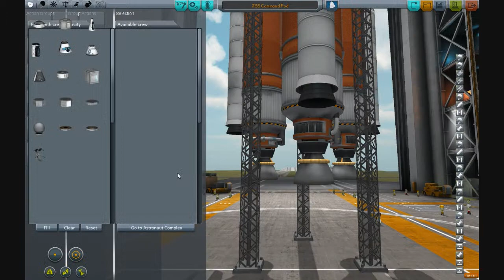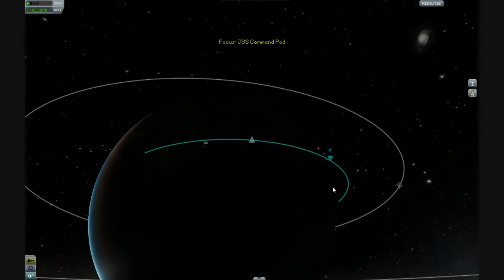Let's Play!: Kerbal Space Program #5 - Space Station Command Pod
Pyker here!
In this episode we attempt to put a Command Pod to control our space station from. So watch as I fail miserably at a smooth and effortless rendezvous with our space station. YAY

Hey guys, so I'm going to be doing a "Let's Play" for Kerbal Space Program. You guys can enjoy me succeeding sometimes and failing a lot! I've played this game for a little while and loved every minute of it. So I figured why not let you guys in on some of the action of the game. We are going to try and complete many space missions to many of the different planets around Kerbin. Also building a space station and maybe even a moon base.

I'm sticking to the original content of this game. So in other words no mods no help. I want to keep this as live and entertaining as possible. Basically you'll be seeing me fail quite a bit and going through a lot of trial and error.

Thanks!

Developed by SQUAD
Kerbalspaceprogram.com